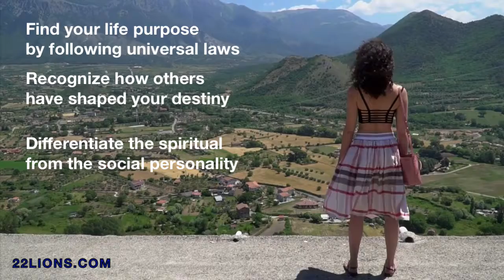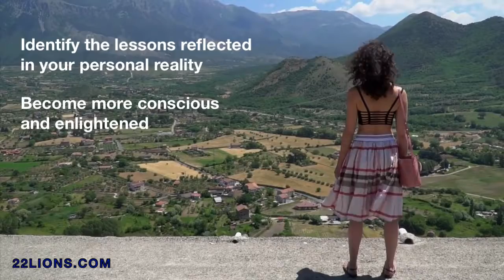How to Know Yourself & Attract Miracles